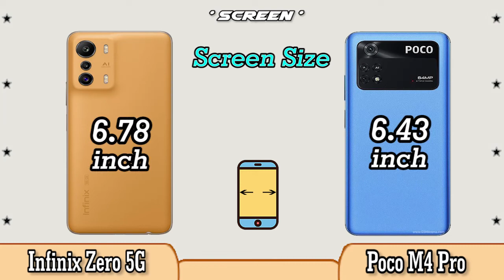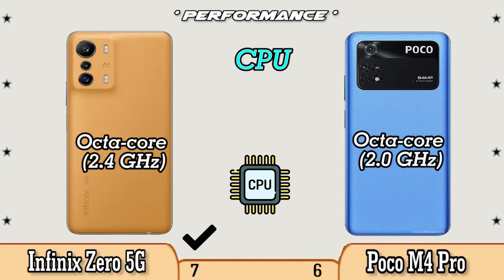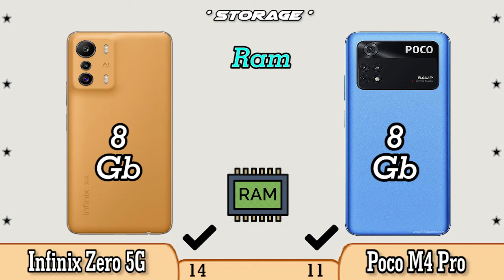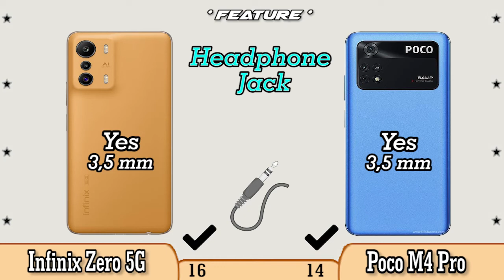Infinix Zero 5G vs Poco M4 Pro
If you are curious about the specifications between the Infinix Zero 5G vs Poco M4 Pro cellphone, you can watch this video to the end.

Infinix Zero 5G vs Poco M4 Pro Specifications
Infinix Zero 5G vs Poco M4 Pro  Comparison